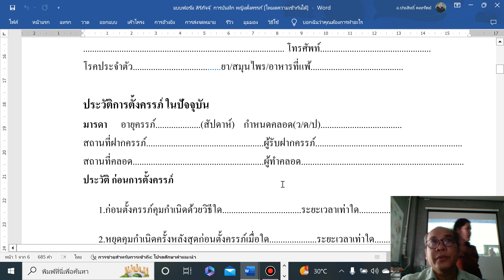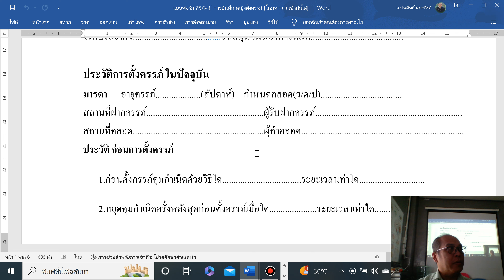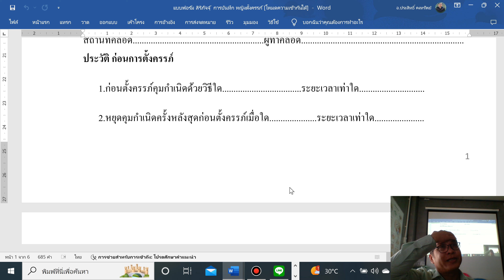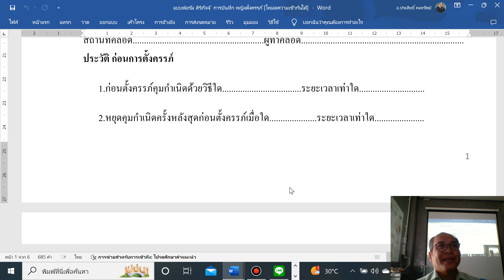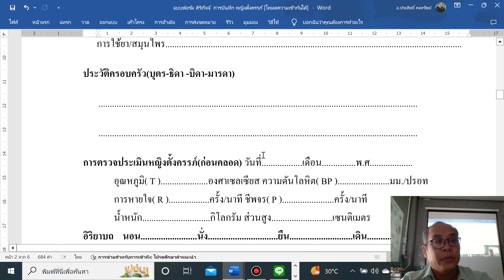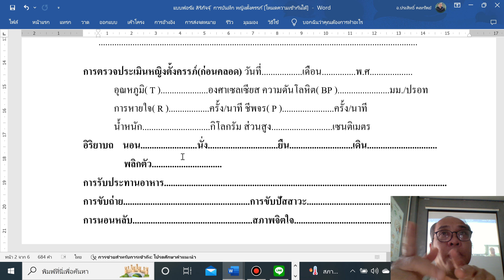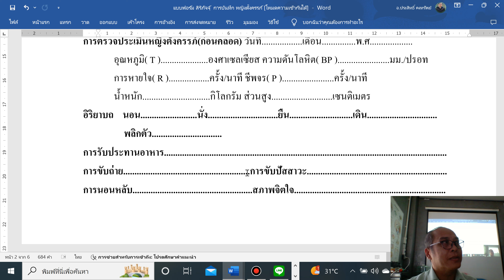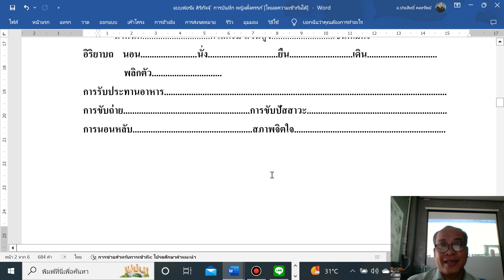แบบบันทึก ผดุงครรภ์ ตอน ๒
แบบบันทึก ผดุงครรภ์ ตอน ๒ โดย อ.ประสิทธิ์ คงทรัพย์ สิริภัจจ์ สหคลินิก (กระทุ่มแบน สมุทรสาคร) / โกมารภัจจ์ สหคลินิก (ชัยภูมิ) โทร.087-1639644